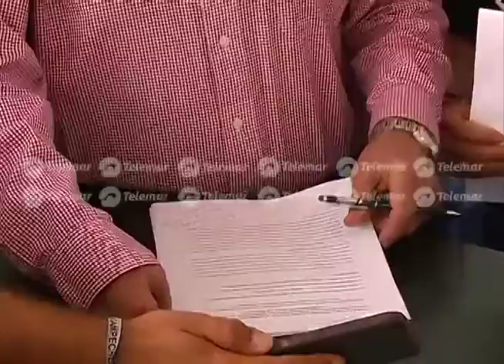Ciudadanos manipulados por militantes piden reducir el IEPS pero no saben lo que eso significa